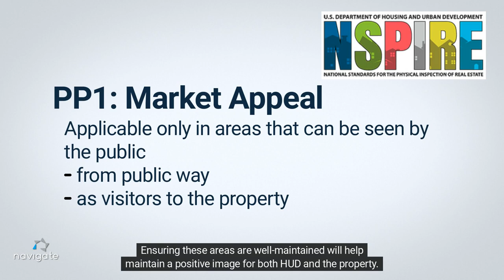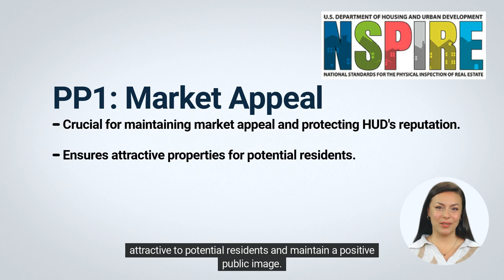NSPIRE Standards: Rationale PP1 Code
Our final video about NSPIRE rationale codes is about code P-P-1.